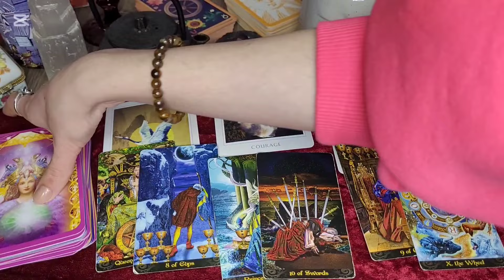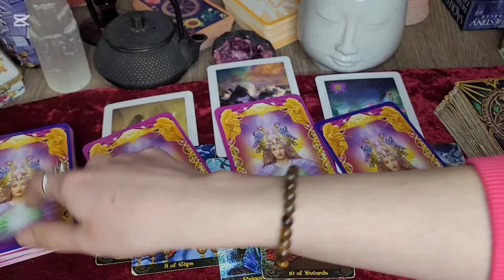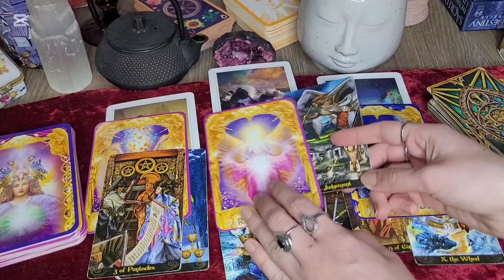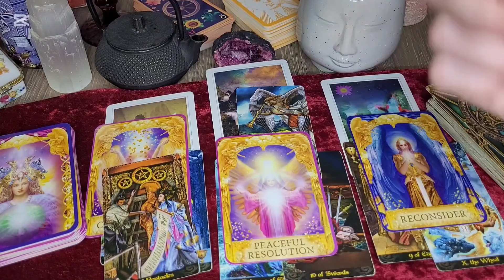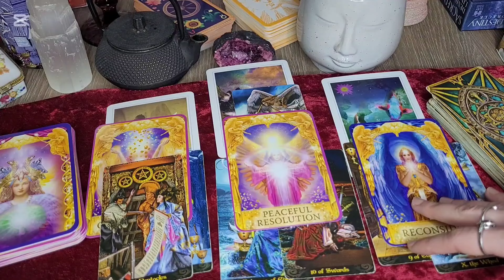ZODIA RAC ♋️ ESTE TIMPUL PENTRU O PURIFICARE! REFĂ-TI PLANUL, STRATEGIILE ȘI REALEGE OAMENII! 🤔🙏💕